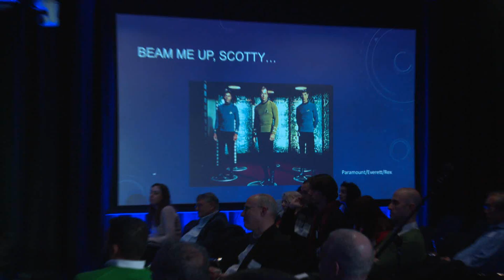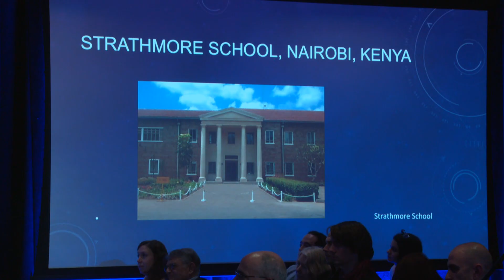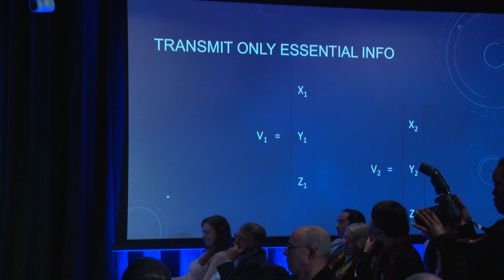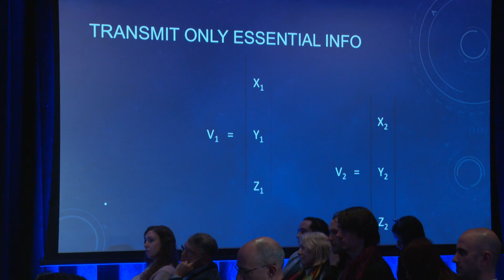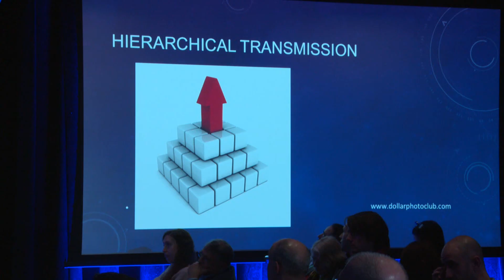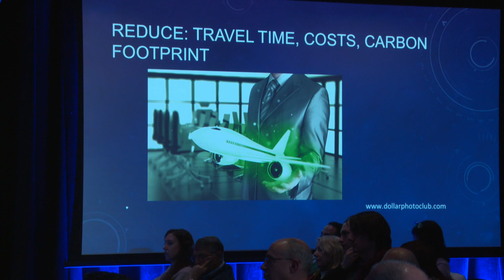Google Solve For X NY 2015 - Vincent Ogutu (Rutgers) Teleportation Simulation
Vincent Ogutu (Rutgers): “I would like to simulate teleportation by enabling people to project 3D holograms of their full body at their intended destination. Their hologram will interact with people at the destination and have the ability to move from one person to another as though they were actually moving in the room.”East coast Solve for X competition is organised by GDG North Jersey and Todd Nakamura.  Video production by Jay Treble, JayTreble.com